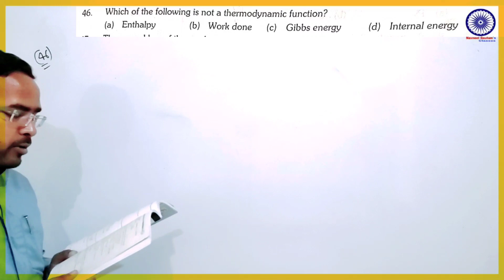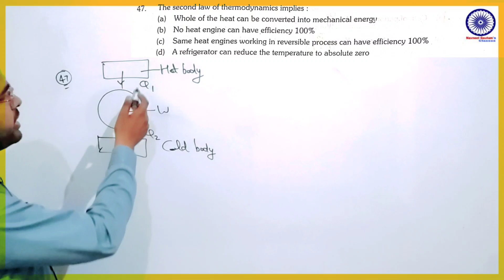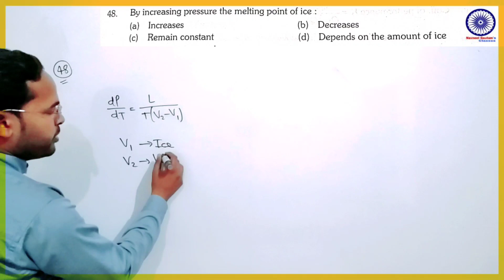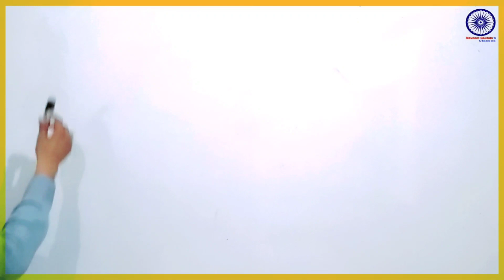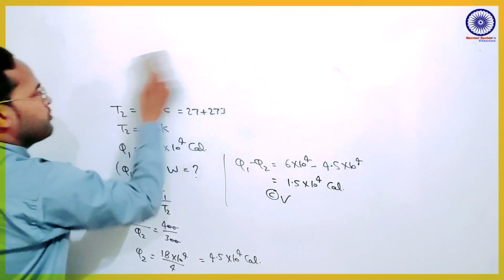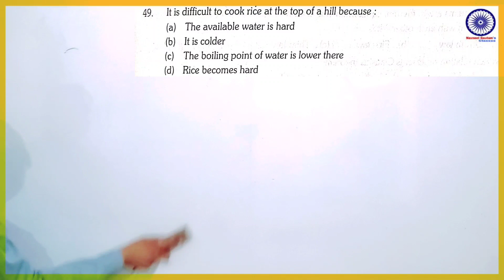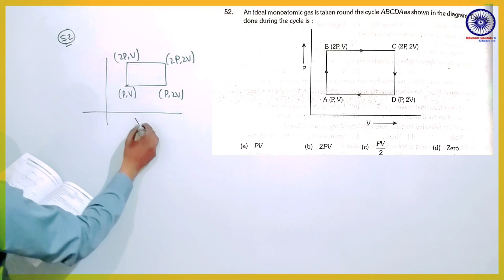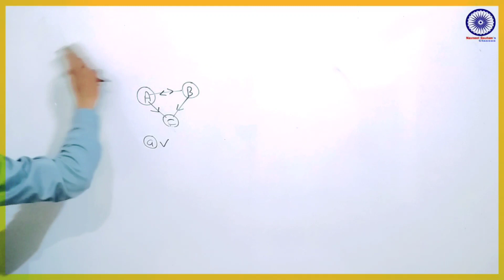Thermodynamics mcqs|Lec-4|B.Sc.2nd Sem. Physics|by Navneet Gautam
इस channel पर B.Sc.1st ,2nd and 3rd year के लिए Physics की नि:शुल्क online class चल रही है।